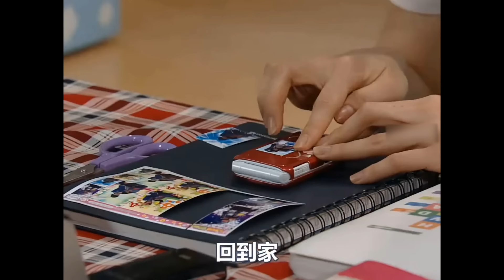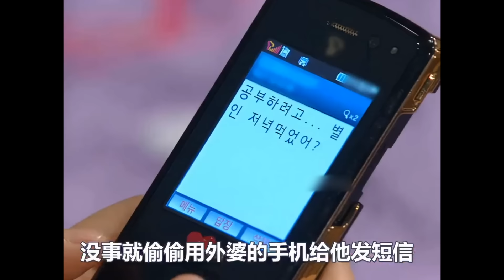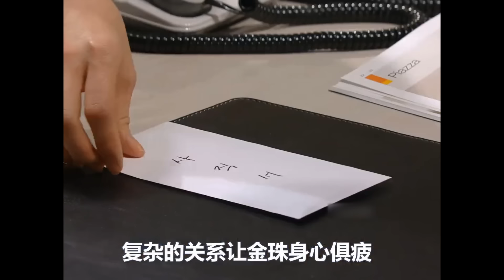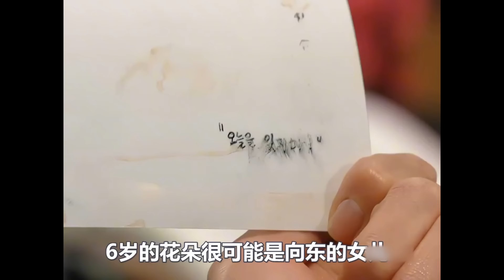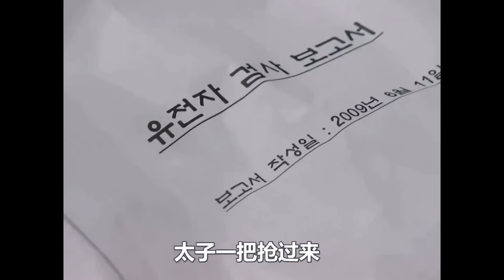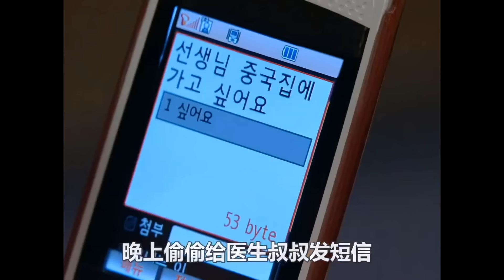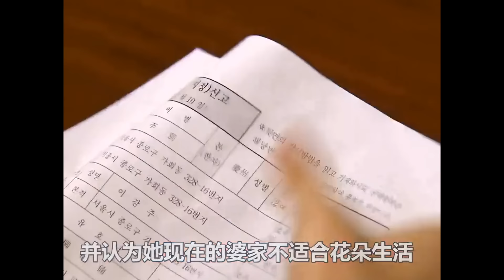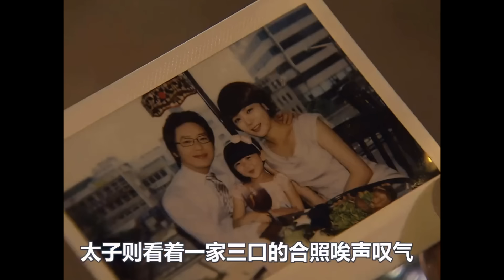女人未婚先孕本打算终生不嫁，当再次遇到心动之人打开心扉时，小姑子却将母女俩视为眼中钉，一口气看完由蔡琳 / 严基俊 / 金承秀 / 金静华 / 郑爱丽 的韩剧...《做的好》